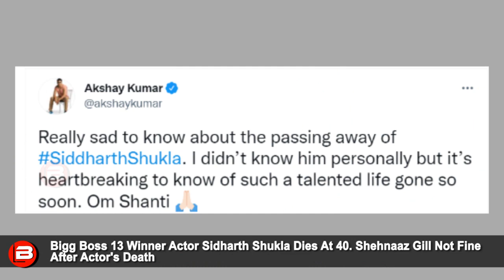Shehnaaz Gill Run Away After Sidharth Shukla Death Leaves Shooting & Cry | Bollywood Celebs Reacts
Shehnaaz Gill Run Away After Sidharth Shukla Death News Leaves Shooting & Cry. Bollywood Celebrities Reactions. Actress Shehnaaz Gill feels Not fine after hears Sidharth Shukla death news. Bollywood celebrities Reactions On Sidharth Shukla's death.